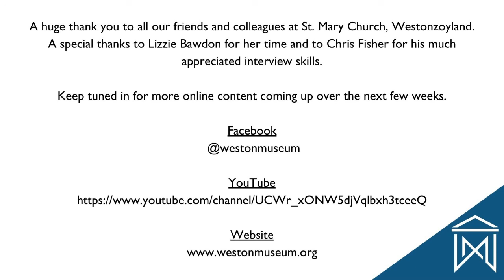Battle of Sedgemoor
The last battle on English soil was fought less than 20 miles from Weston, just outside Bridgewater. Learn more about it here.

As a result of the rebellion the royal family refused to set foot in Somerset for 300 years.